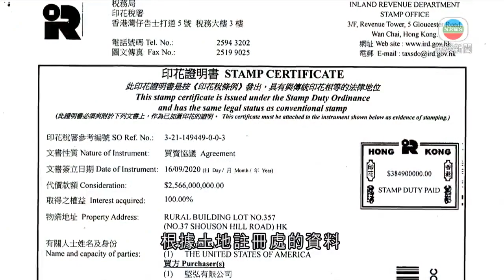香港新聞 恒隆收購美國駐港澳總領館宿舍地皮 獲中央政府批准-TVB News-20210218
恒隆地產表示，收購美國駐港澳總領事館位於壽臣山的宿舍地皮已獲中央政府批准。

事隔近兩個月，美國駐港澳總領事館出售南區壽山村道37號宿舍地皮的交易終於有新進展。

根據土地註冊處的資料，近日已經為該買賣協議備忘錄完成註冊，文件並由美國駐港總領事史墨客和恒隆地產行政總裁盧韋柏簽署，但業權仍未完成轉讓。

恒隆表示，很高興賣方、即美國領事館已完成外交義務，並獲中央政府同意交易，現正與賣方處理完成交易事宜，會適時對外公布。

有學者認為，拜登上任美國總統後對華立場軟化，中方也藉此釋出善意。

香港恒生大學經濟及金融系副教授張俊獅稱：「美國及中國的關係確切有緩和的跡象，但最主要的關鍵是美國已經認為中國是長期鬥爭的對手。我們所謂的『蜜月期』，多數去到幾個月後或一年後才會惡劣。」

恒隆去年九月初以超過25.6億元透過招標投得項目，交易原訂去年底完成，恒隆並已支付約10億元的押金和印花稅，但其後土地註冊處表示，物業涉及外交事務。

當時外交部發言人亦指，根據對等原則，美國駐華使領館包括駐香港總領館在租賃或出售時，必須提前向中方提出書面申請，並獲書面同意後方可辦理有關手續。

相關影片:
1. TVB午間新聞 - 消息指科興疫苗如獲批 本周可抵港 已獲批的復必泰疫苗則預料下周才到達-香港新聞-TVB News-20210217
2. TVB無綫730 - 一小時新聞 - 疫苗顧問專家委員建議批准內地科興疫苗作緊急使用－香港新聞－TVB News－20210216
3. TVB午間新聞 - 食物及衞生局局長認可科興疫苗作緊急使用 首批百萬劑疫苗明日抵港 預料特首林鄭月娥最快下周帶領司局長接種科興疫苗－香港新聞－TVB News－ 20210218